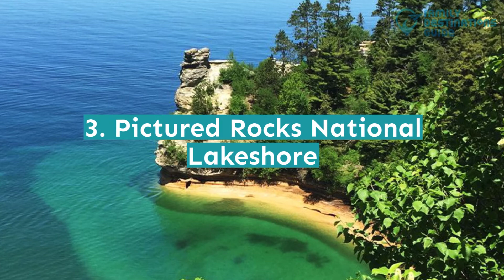12 Best Family Vacations in Michigan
Michigan is home to many breathtaking sceneries. It borders four great lakes and many beautiful beaches.

It is also home to fun-filled and interesting attractions which are perfect for a family getaway.

Want to take another step closer to Michigan? Play this video to see the best family vacations in Michigan.